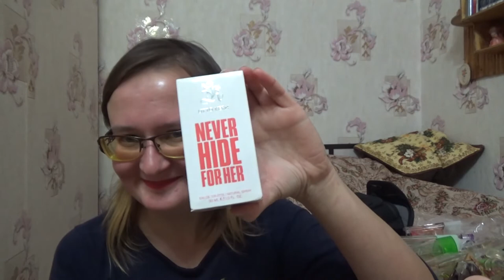Парфюмерный поток сознания октябрь 2021 - обзор коллекции парфюма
Если хотите мне что-то прислать или написать письмо::
152616, Ярославская обл, г. Углич,  Косырева Ольга Игоревна, до востребования ;-)